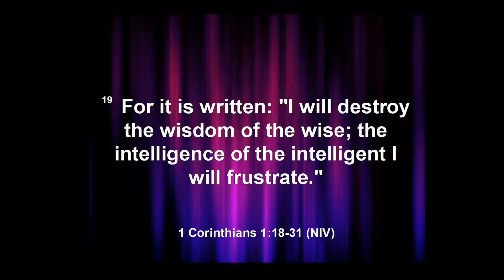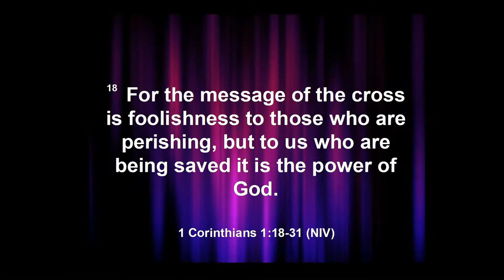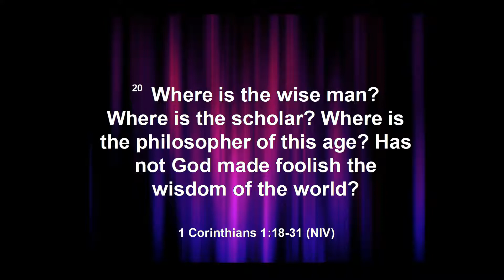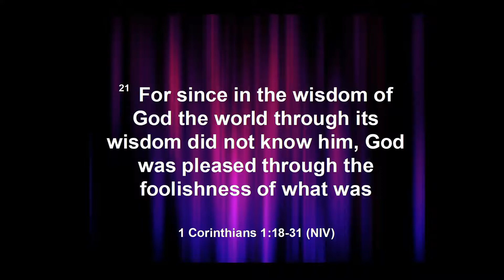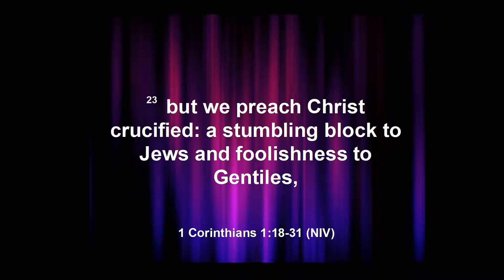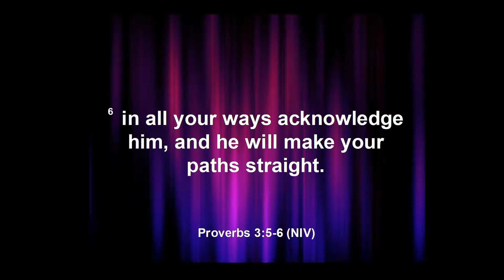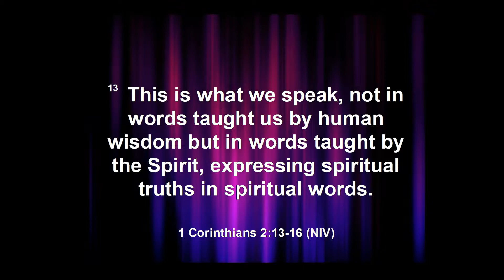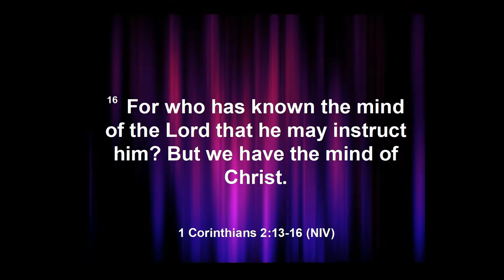Man's Wisdom vs God's Wisdom